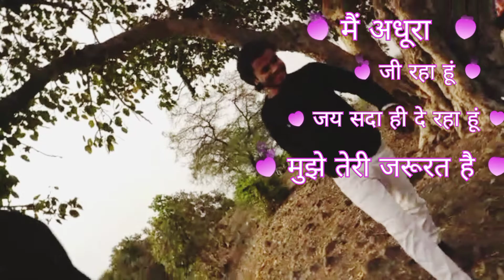March 15, 2022